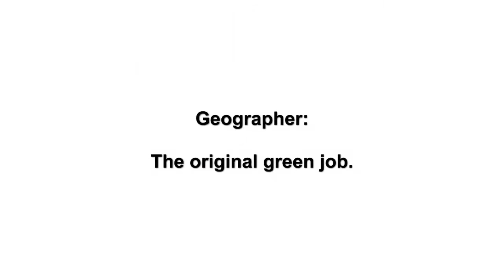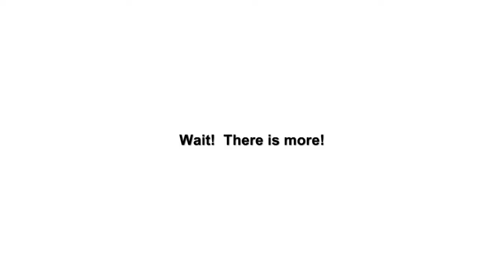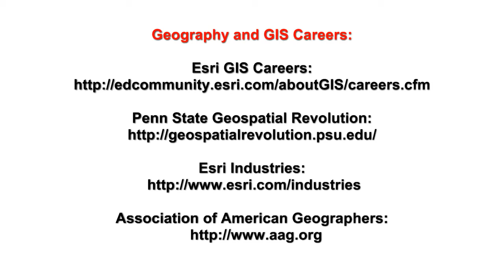Geographer: The original green job.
Geographer:  The original green job.  The AAG's slogan on this poster is quite appropriate, because in this video, I argue that geography is the original green discipline and is full of green careers for people who seek to make a positive difference on the planet and in people's lives!  Use this video to find out what geographers do and how you can learn more about a career in geography.  Added bonus:  Learn about Joseph's shirt in this video!